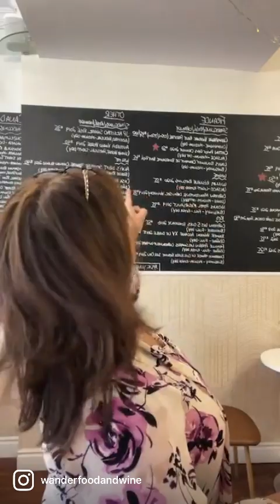Updates & Introduction to Seafood & Wine Festival 2023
For more information on the festival, visit: http:/wanderfoodandwine.ca/seafood-wine-2023